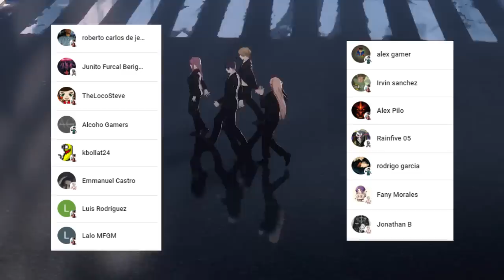REZE esta VIVA ??? 💣🤯 Los HIBRIDOS están de REGRESO !!! CHAINSAW MAN MANGA 138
HOLA AMIGOS LES TRAEMOS UN NUEVO VÍDEO ESTA VEZ LA  REVIEW DEL MANGA 138 DE CHAINSAW MAN, DONDE VIMOS INCREÍBLES MOMENTOS SOBRE TODO EL POSIBLE REGRESO DE REZE,  DEJENME SU OPINIÓN EN LOS COMENTARIOS.